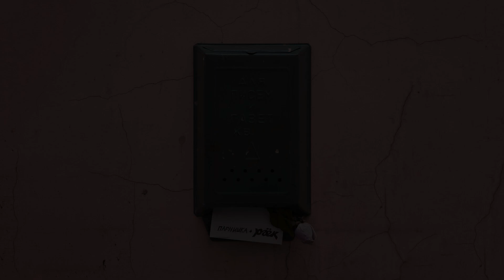Парнишка, раёк - Письма без любви (Single 2021)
Парнишка, раёк - Письма без любви
слова - Парнишка, раёк